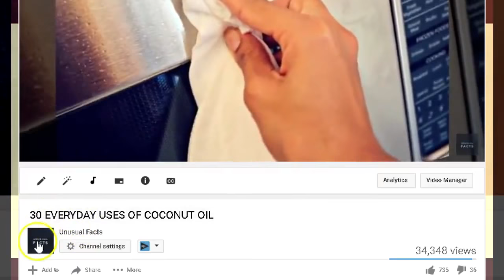DIY Search Engine Optimization Easy Englsih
DIY search optimization using vidIQ and YouTube Videos to create a keyword rich content. Creating playlists using YouTube Videos of DIY crafts and topics. Creating and optimizing your own video and adding it to your playlist.
Here is the actual tutorial that was created from this video as an example

$1.00 ONLY!